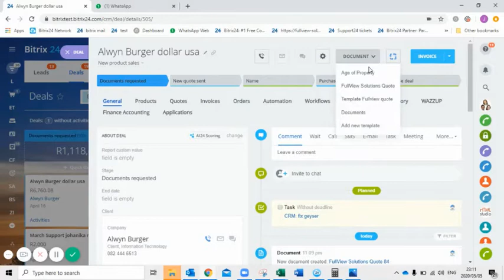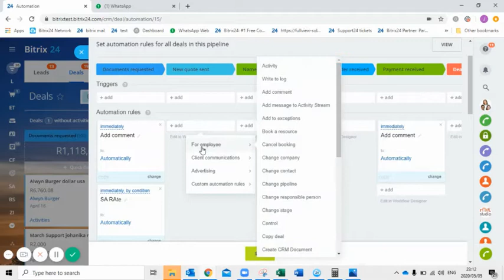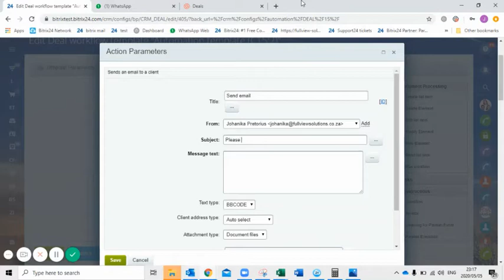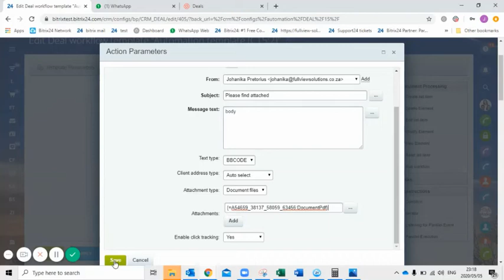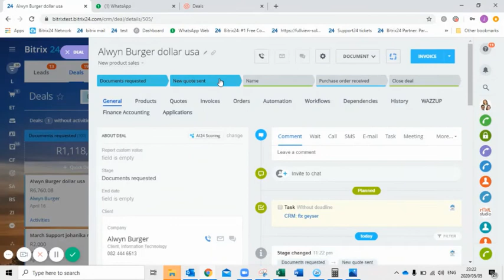Bitrix24 Automation to send Populated document template automatically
You can setup a automation to send a document to a customer that is triggered by an event like a deal stage change or task completion.

The document can be a standard attachment or it can be generated from a document template that you have created in your Bitrix24 CRM